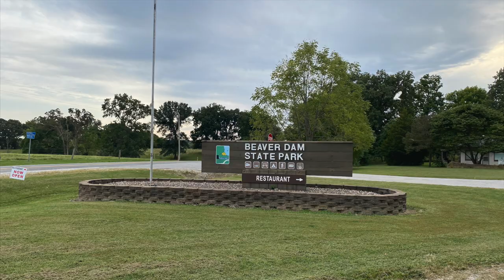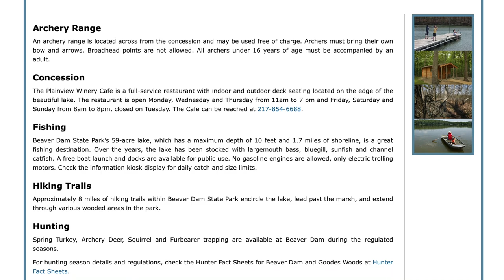Beaver Dam State Park, Illinois Pop Up Camping Campsite Review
Welcome to another adventure! This time we are popping up in Royal Lakes, Illinois for a fun time at Beaver Dam State Park.  Be sure to watch for our tip about which sites are the best for pop ups and other small campers!

6 Qt cast iron
Lodge Bedspread
RV Map
Outdoor Rug
Mural over bunk end